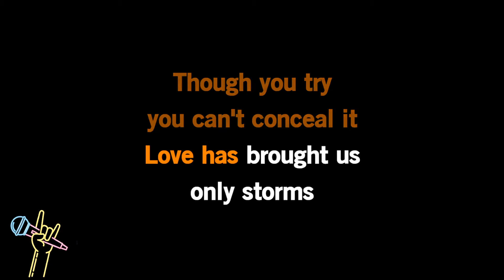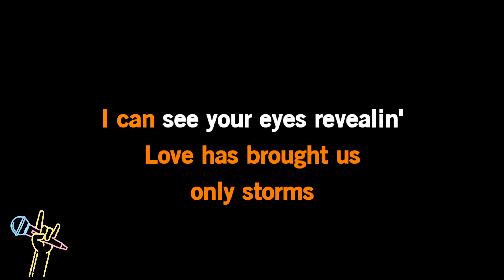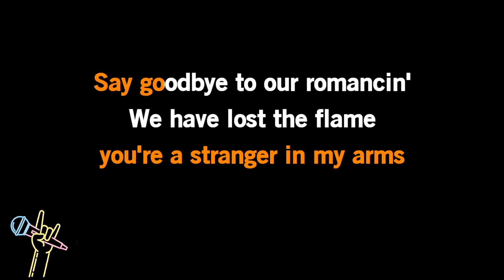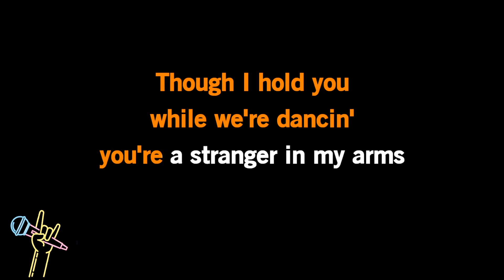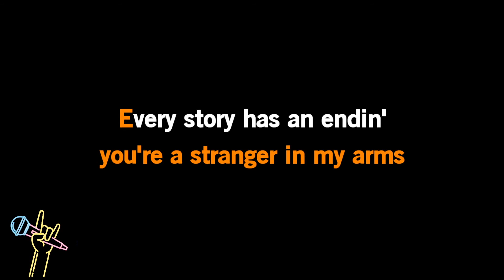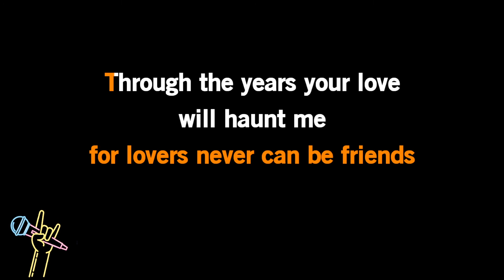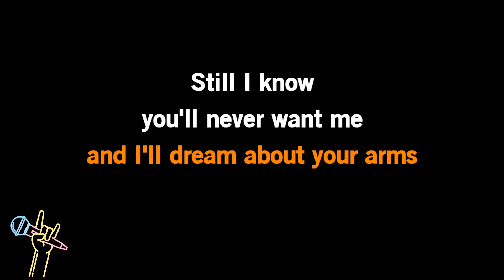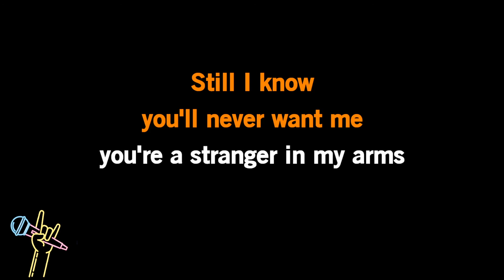Patsy Cline - A Stranger in My Arms (Karaoke)